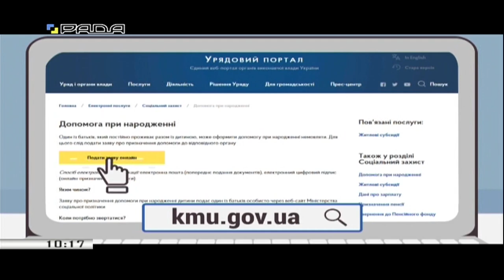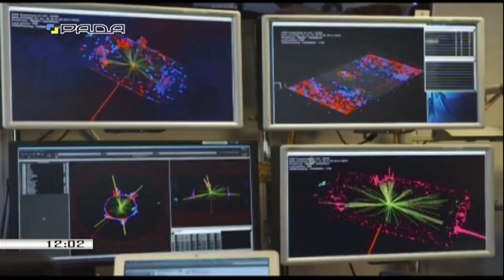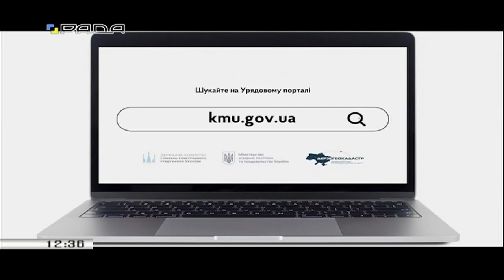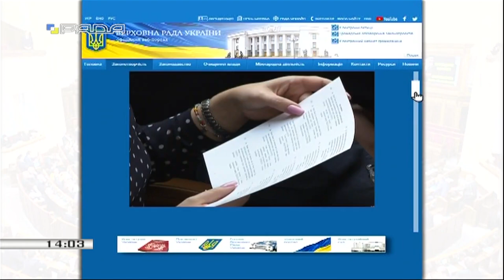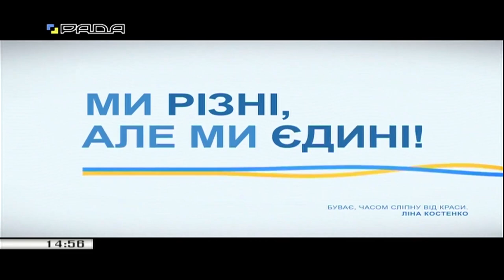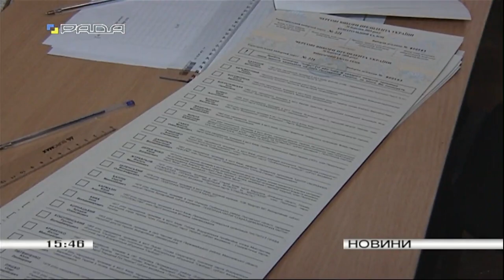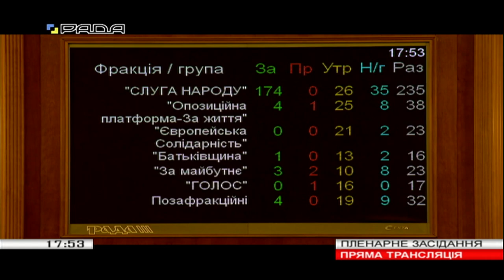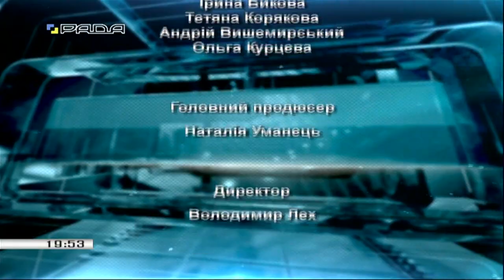Заседание Верховной Рады - ПРЯМАЯ ТРАНСЛЯЦИЯ!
Прямая трансляция заседания Верховной Рады от 05 декабря 2019.